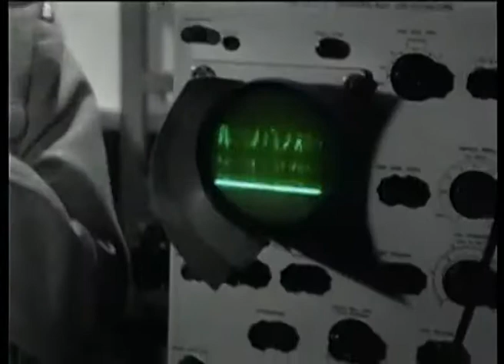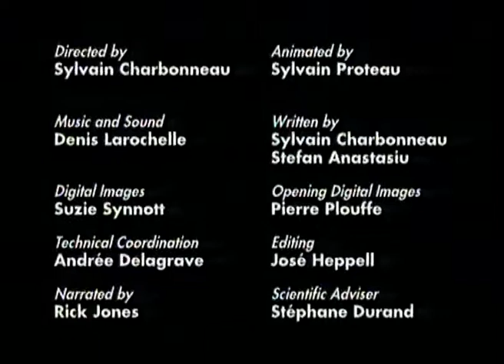El so és vibració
Un minut de ciència, si us plau!